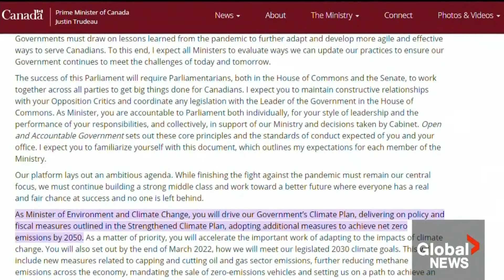NDP bill seeks to ban thermal coal exports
The federal government has long vowed to phase out the type of coal that is used to produce electricity, but the NDP claims the Liberals have no plans to get there after obtaining data showing thermal coal exports have increased since Justin Trudeau took office.

The party has tabled a bill in hopes of pushing the government to stick to its promise.

Abigail Bimman has the details.